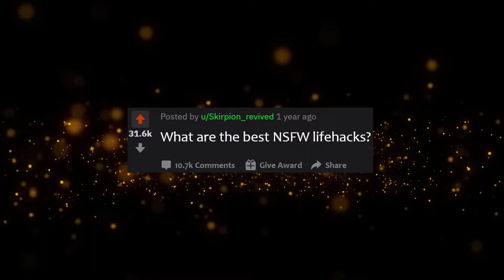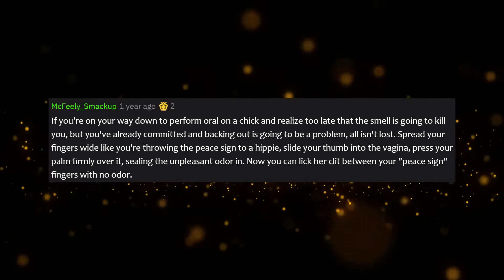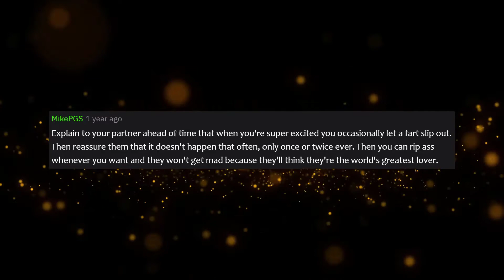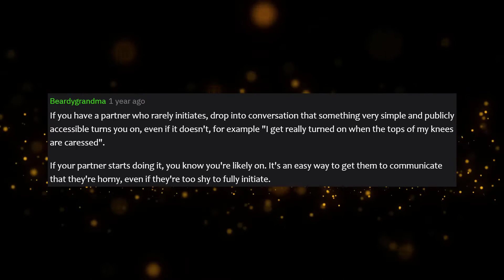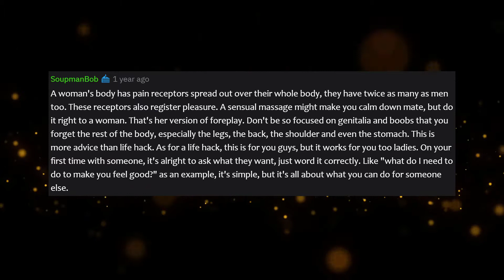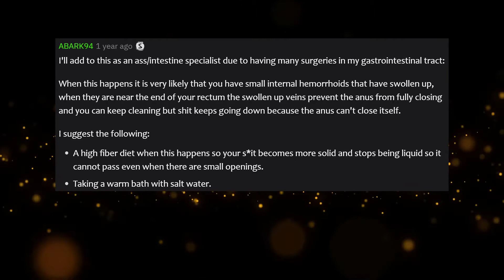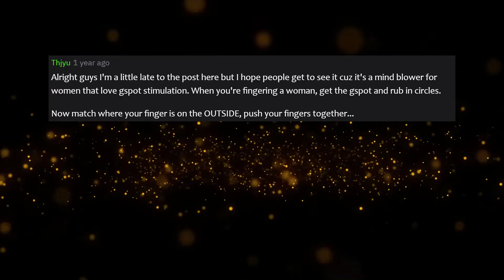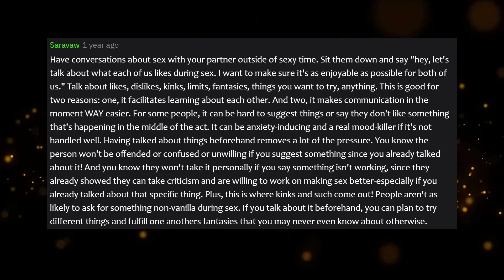What Are The Best NSFW Life Hacks? r/AskReddit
-What Are The Best NSFW Life Hacks??(Reddit Stories)
Has anything insane like these stories happened to you? Share your best about this post/thread below in the comments!

- Hello! I’m HaveYouReddit? I make Voice Over videos for the best Reddit stories. I cover all kinds of topics from hospital/doctor, jail/prison guards, alien encounters, relationships, NSFW, Paranormal, Creepy, Haunted house, Revenge, Karen, business, and more